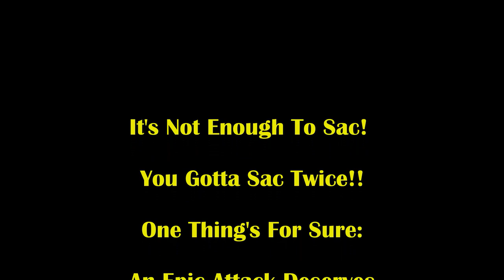Genius 2x Sac Attack Takes Him By Surprise! GrandPAmaster Alan vs Jackhammer Jay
You'll gasp when you see the double sac attack!